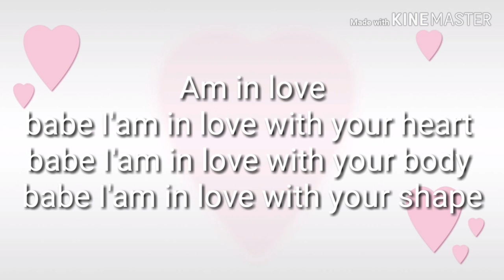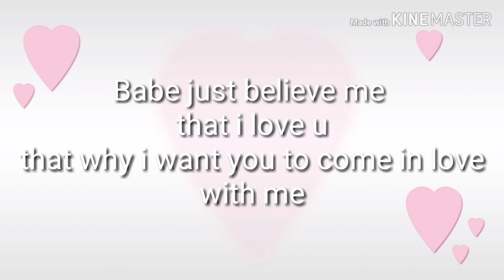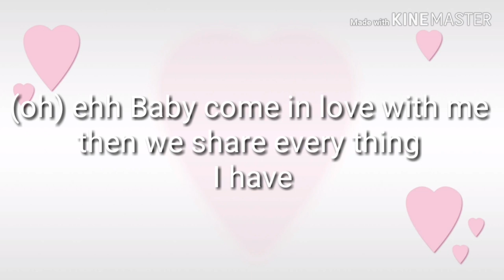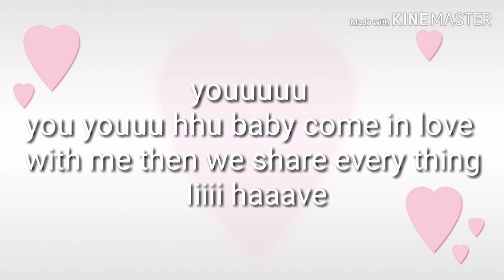Come in love by :BATIZO (fht)